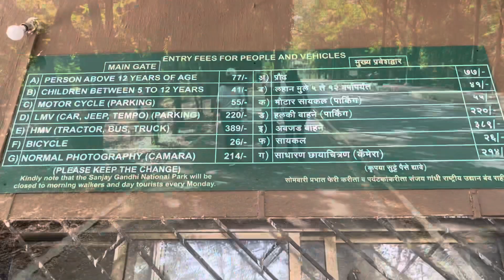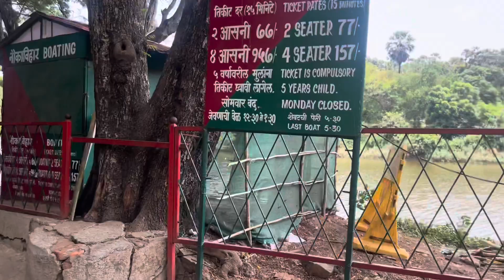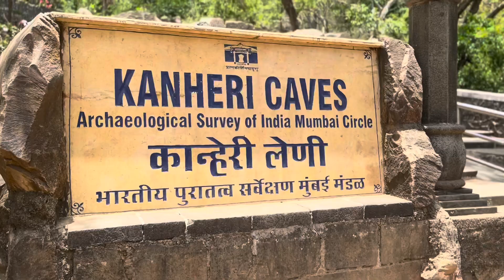Sanjay Gandhi National Park|Tiger Safari|kanheri Caves